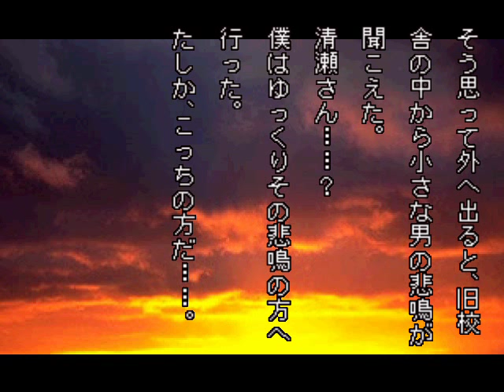学校であった怖い話S 荒井人形追加エンド 旧校舎で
PS版で追加されたバッドエンド
あっけなく終わり、出来は良くない